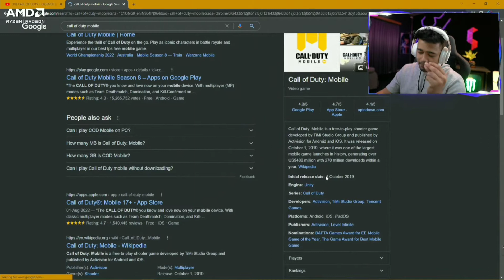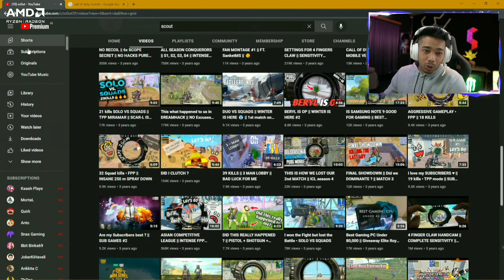sc0ut reacting on his OG CODM video